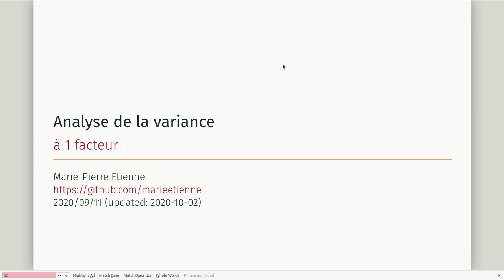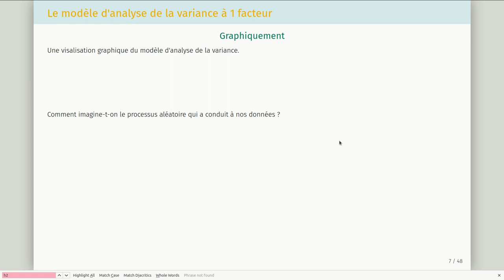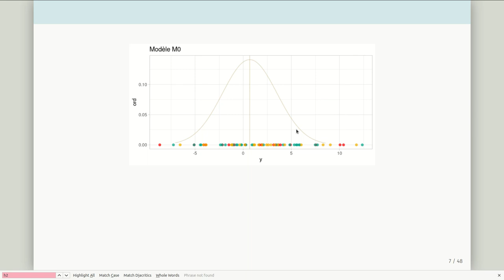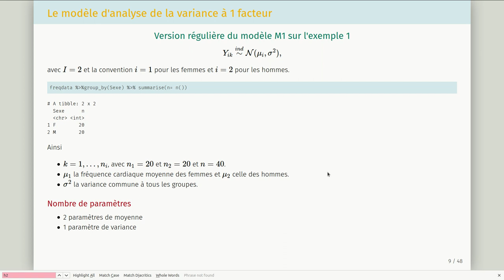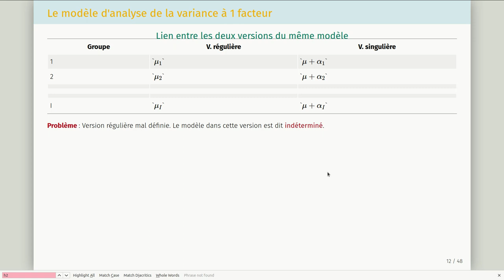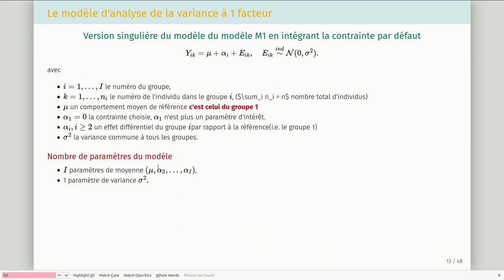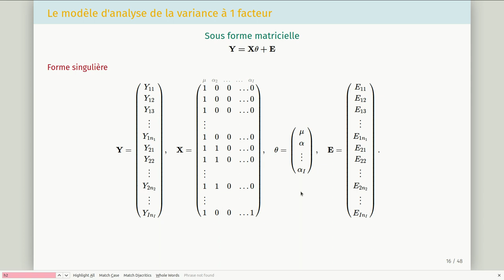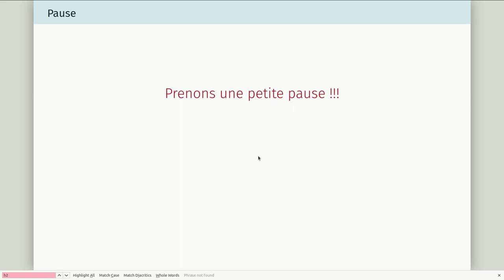1_anova_modele_presentation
Ceci est la première vidéo du cours de modèle linéaire